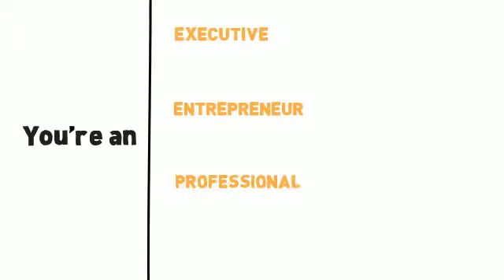The Confidant - psychodynamic counsel for people in positions of power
You're an executive, entrepreneur, professional or academic. Frustrated in your ambitions, you want to achieve more, be happier, and fulfilled. You'd like someone you can trust, who'll help you understand yourself, others, tough challenges and complex dynamics. Together we'll exceed even your own tough expectations. Dr Graham Wilson, The Confidant - Working behind the scenes, helping people of power see themselves, situations, and others differently